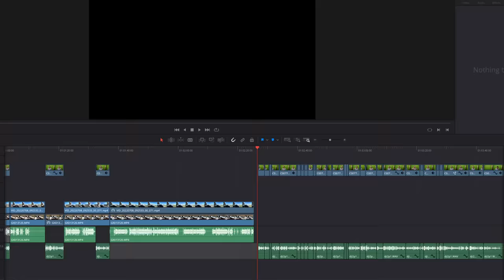ho pilotato un AEREO per 402km DA SOLO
Oggi vi porto con me in volo per più di 400km, in quella che è stata la mia navigazione crosscountry dell'addestramento del PPL 😉

Rotte:
1️⃣ LILN-Malnate-Arona-Romagnano-BiellaN-LILE
2️⃣ LILE-Santhià-TOP-Bra-SFossano-LIMZ
3️⃣ LIMZ-SFossano-Bra-TOP-Santhià-Romagnano-Arona-Malnate-LILN

Disclaimerino:
Il montaggio toglie contesto. In questo video nello specifico, molte chiamate radio sono omesse per ragioni di durata. Questo video non è pensato per essere usato per fini di addestramento :)